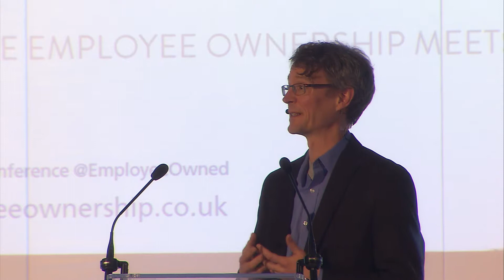EOA Annual Conferenence 2017 - Keynote speaker Loren Rodgers, NCEO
The EOA Annual Conference took place at the Hilton Birmingham Metropole Hotel on 27th & 28th November 2017.

For more information regarding the EOA Annual Conference please visit our